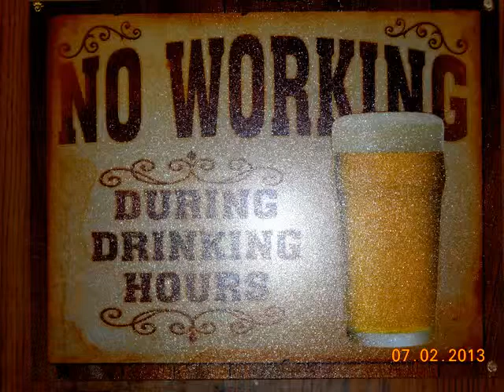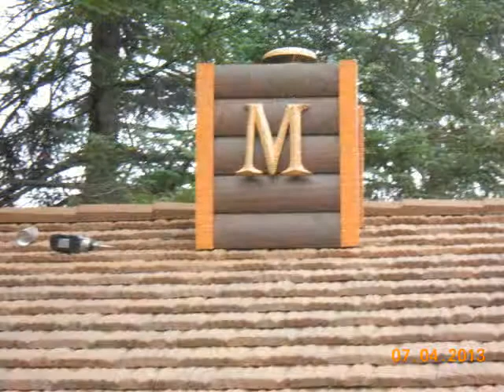Re-Birth of Brandy Brook - Cadillac MI 2013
New metal roofs on outer buildings & adozen things our kids did to the place.